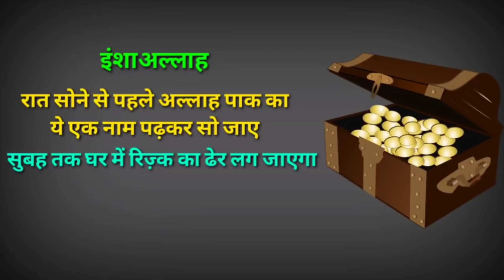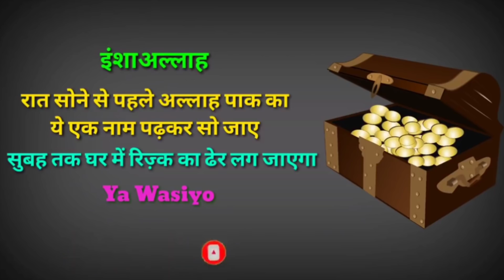Raat Ke Waqt Allah Ka Ek Naam Padhlo | Rizq Mai Barkat Ka Wazifa | by Islami Akhlaq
100% कामयाबी का राज़ नमाज़ में है।

जरूर करे।

अल्लाह हाफिज़
(Faid Malik)